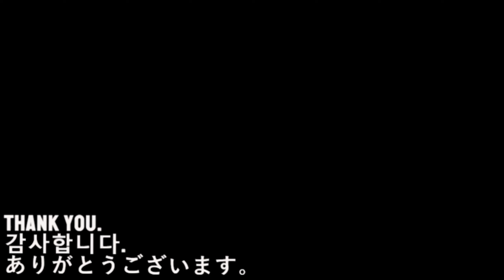WORLD OF WARSHIPS funny 14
Thank you for coming to see
world of warships na server